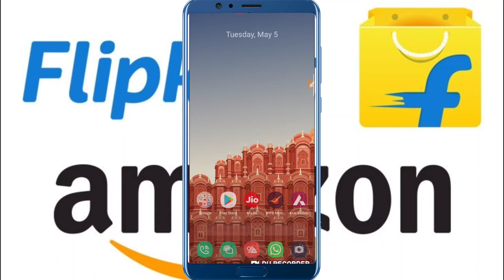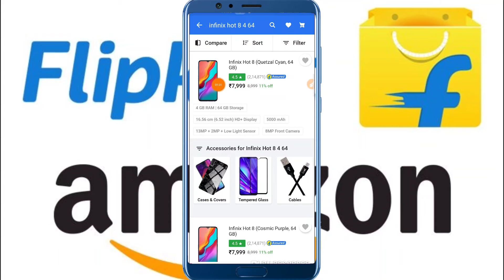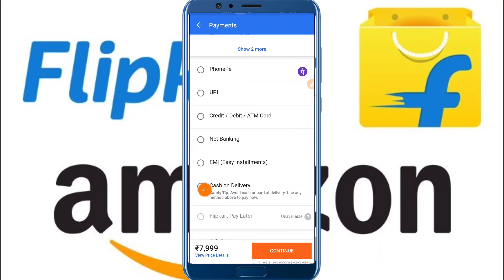Flipkart पर मोबाइल फोन एंड इलेक्ट्रॉनिक्स डिवाइस booking Kare बिकना स्टार्ट हो गया बुकिंग करो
namaskar doston aaj ki is video mein bataunga ki Flipkart per electronics device bikane Laga hai Flipkart per online shopping start mobile phone booking Kare